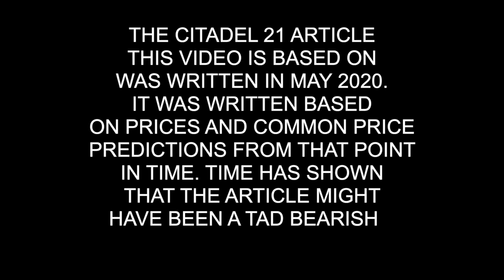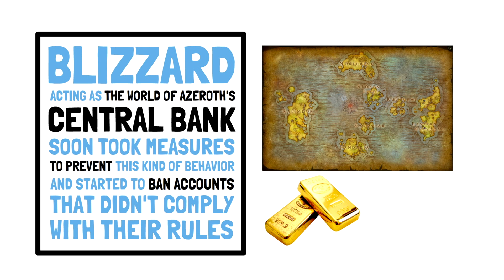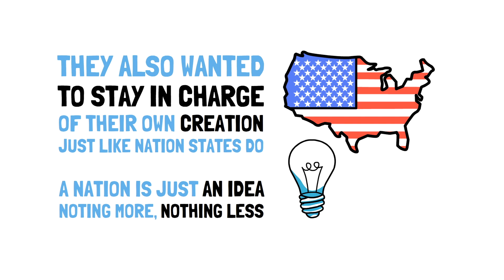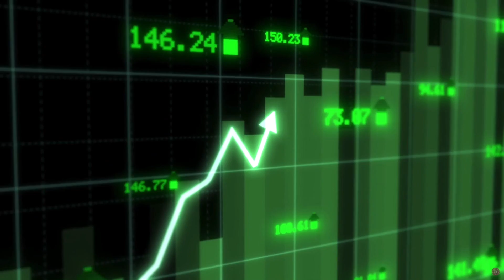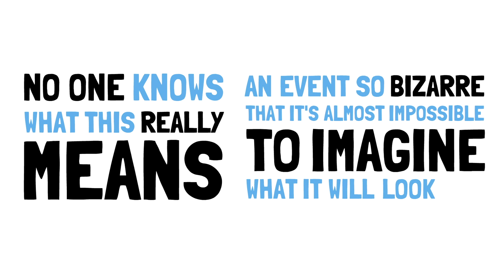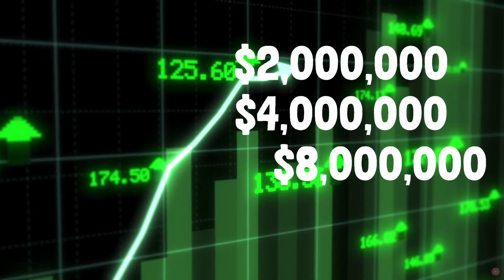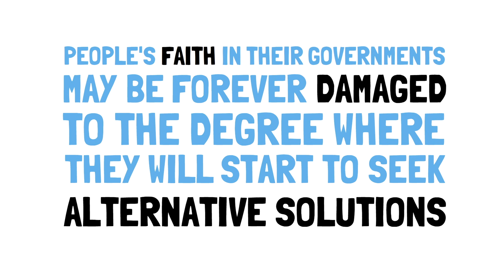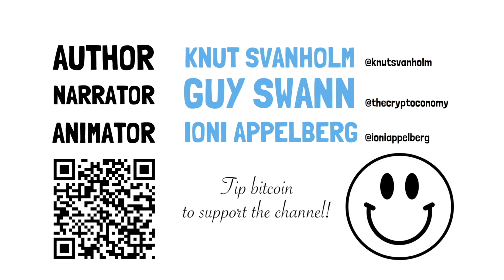YOU ARE NOT PREPARED!!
It takes the network 90 seconds to create a single new bitcoin. This means that the ENTIRE world will have to fight for this new bitcoin for at least one and a half minute.

1. BTC: 31uLXa7KbJxCSyxRRnxibXUAsryxXqUJuD

Credits:
1.
3. I did not create this TV series. Trademark does not belong to me.